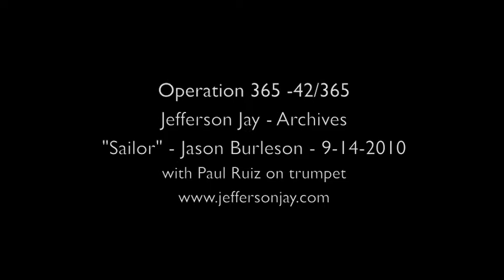Operation 365 - Jefferson Jay - Archives - 42 "Sailor" by Jason Burleson w/Paul Ruiz - 9-28-2010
This clip marks Operation 365 moving on from "Old Friends, New Faces" and welcoming back a couple familiar faces to this program.  Two of my dearest friends Jason Burleson and Paul Ruiz (trumpet) rock out here on one of my favorite Burleson tunes, "Sailor."  Call it double entendre, snarky, sexy or symbolic, "Sailor" tells a story you can listen to again and again.  This "Sailor" was recorded at my Open Mic on September 28, 2010.